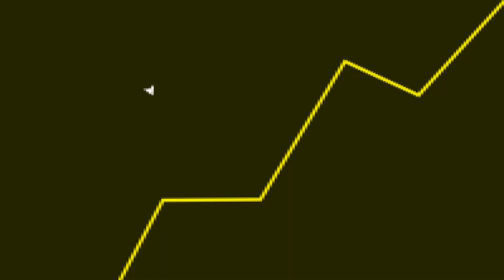Esse é o MELHOR FILME do OSCAR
Fala galera! No vídeo de hoje teremos um corte comentando sobre o filme vencedor do Oscar 2023.